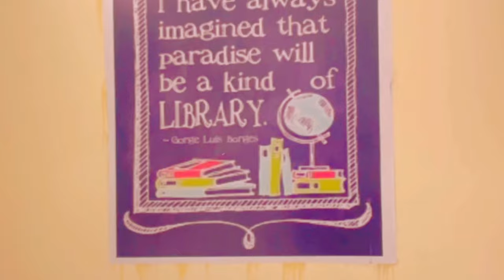UNI. VLOG 🎀 || LIBRARY 📚